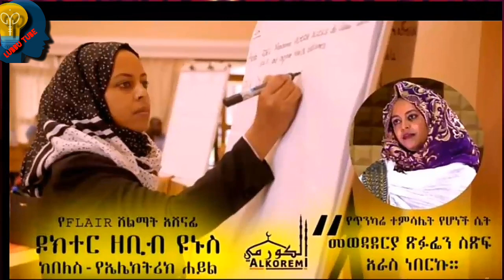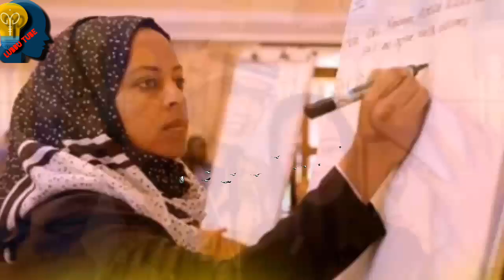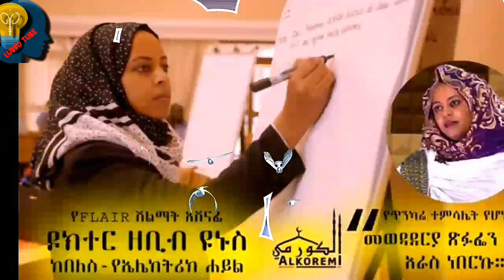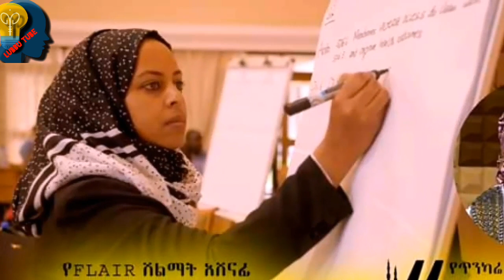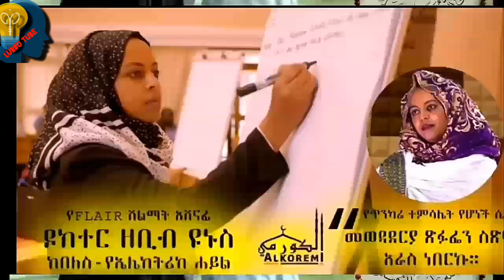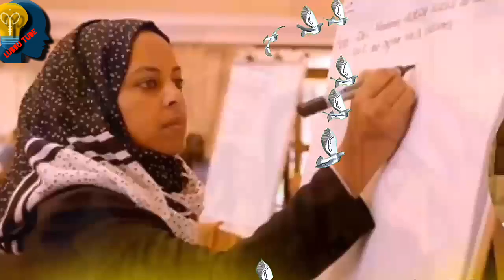በምድር ላይ በጉጉት እንድንጥብቀው እስልምና ያዘዘን ቀን እነሆ ዛሬ ነው እንጠቀምበት አላህ ይወፍቀን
ተጠራርተን እድሉን እንጠቀም